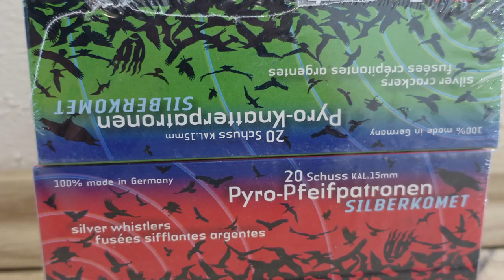Schreckschuss 2017 Zink Pyro Duo Pack 14,99€ Schneider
Zink Pyro-Duo 14,99€